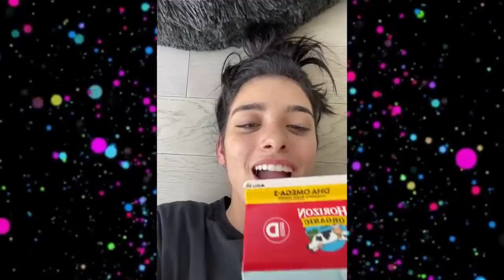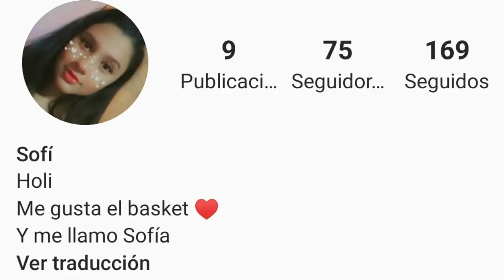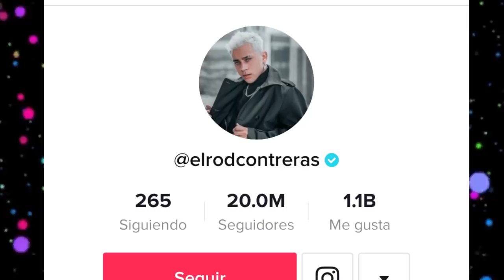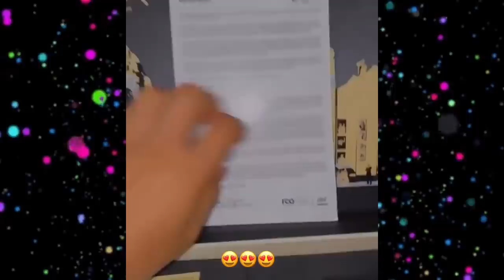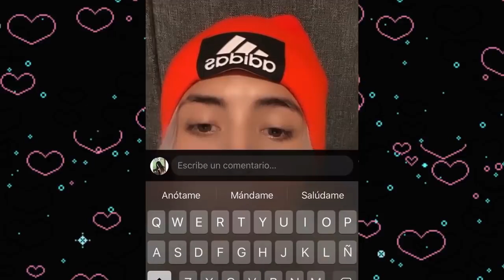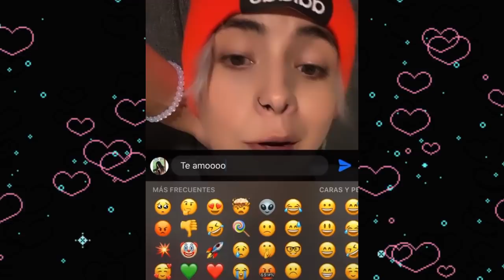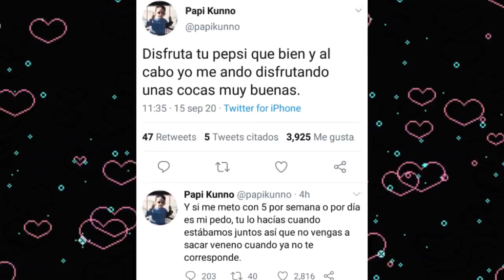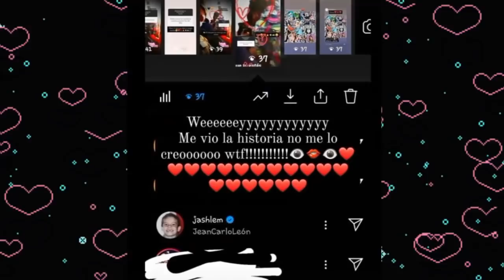CHISMESUMO#31 KUNNO con nueva conquista/ KEVLEX tiene video de DOMELIPA/ EL HURACAN Y LOS TIKTOKERS